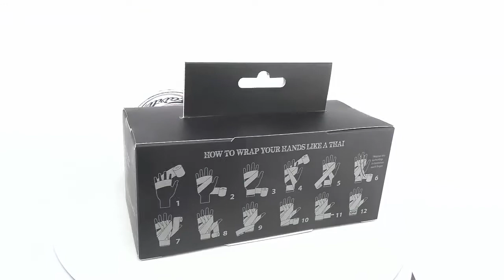Бинты FAIRTEX Handwrap HW2 Black 4 5м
Опубликовано: 05 нояб. 2017 г.
Категория: Боксерские бинты
Вид: Боксерские бинты FAIRTEX
Страна: Таиланд
Цвет: Черный
Материал: 100% хлопок
Тип: Унисекс
Принт: Нашивка
Бинты Fairtex Handwrap HW2 Black 4.5м - полуэластичные бинты, подходят для любого строения руки, улучшают защиту запястья и кистей рук. Идеально подходят для обертывания между пальцами и суставами. Имеют для лучшей фиксации петлю.
Продаются парами.
Состав: 100% хлопок.

Категория   Спорт
Лицензия    Стандартная лицензия YouTube